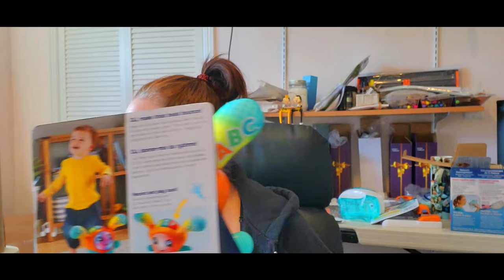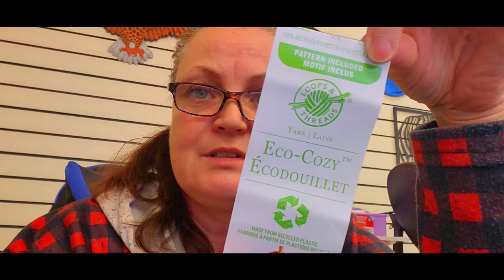YUP, I Have Lost My Ever Lovin Mind